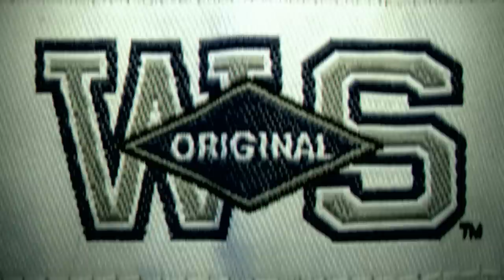Streetwear Clothing Line West Side Original - Presents Robert Lasardo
Streetwear Clothing Line, West Side Original presents "My Hood" featuring Actor Robert Lasardo.